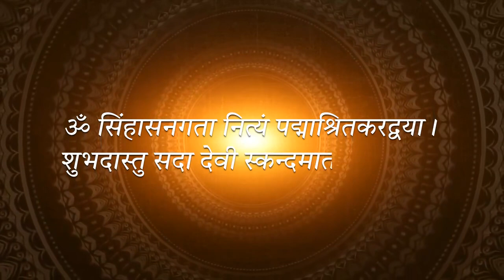मां दुर्गा के पंचम स्वरूप देवी स्कंदमाता के चरणों में कोटिश: नमन! Fifth Day of Navratri 🙏